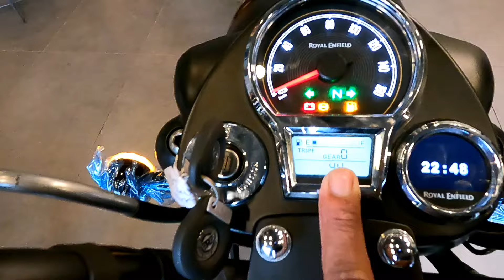Royal Enfield Classic 350 Stealth Black New Vs Old Model Comparison Test..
Classic 350 stealth black comparison ,    Royal Enfield Classic 350 stealth black,   2024 classic 350 stealth black ,  Royal Enfield Classic 350
Showroom Address - Ara Buxar Road, Mission Road, Girja mor , Pakari Ara